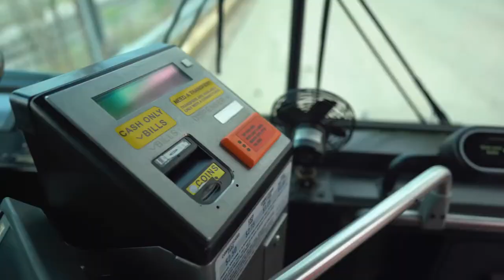BCTA video june 2020 60 sec